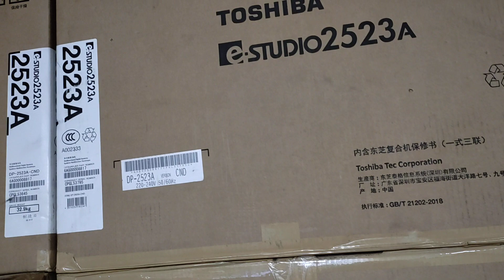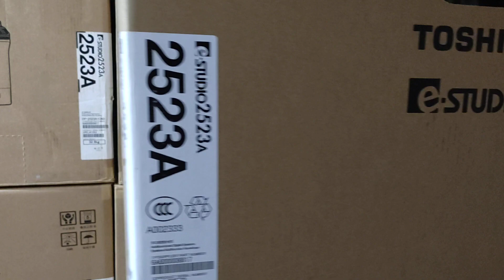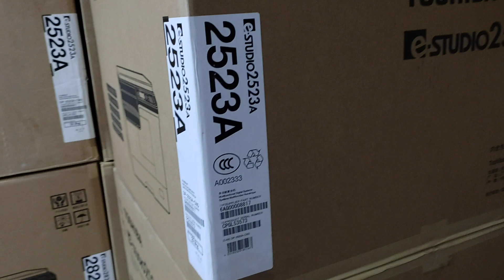Toshiba E Studio 2523A price in Bangladesh 2021 wholesale office in Dhaka Bangladesh 008801757550875